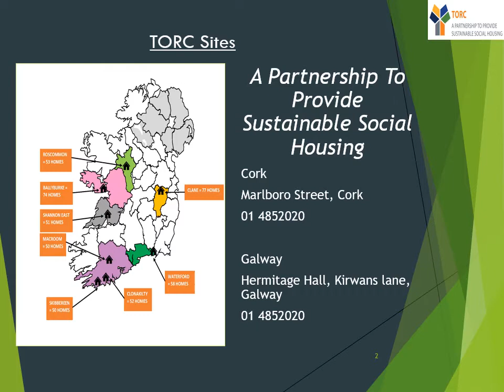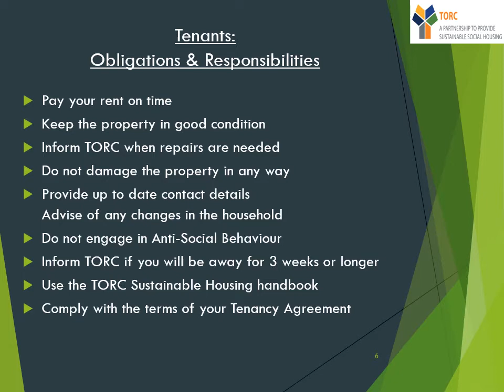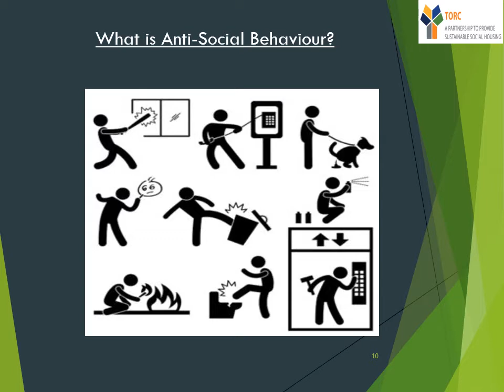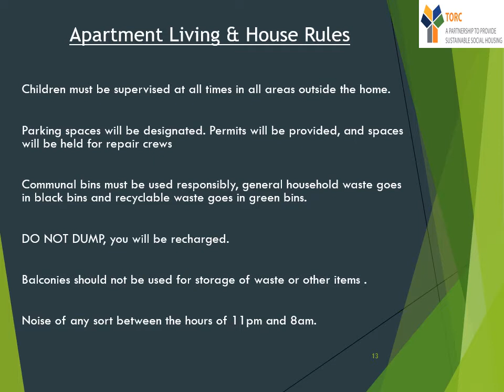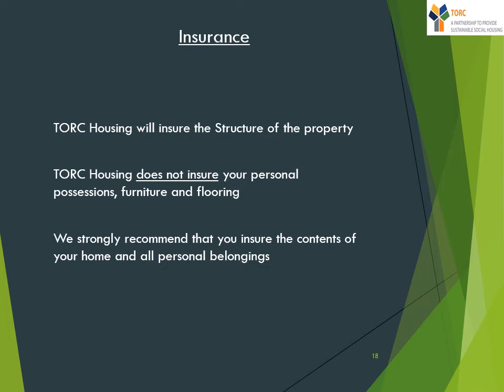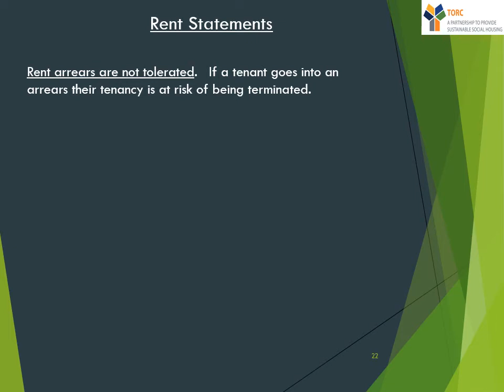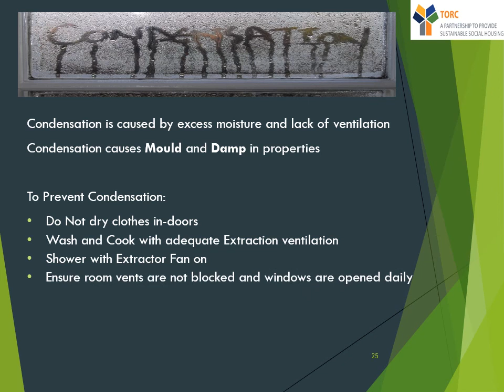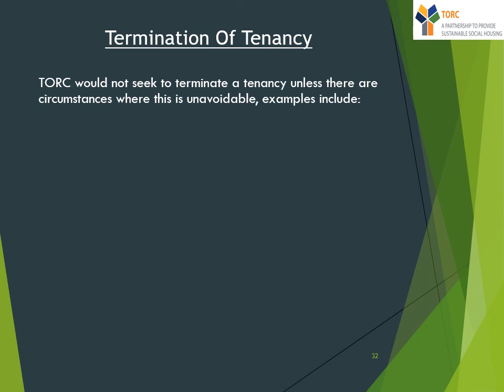Torc Pre Tenancy Training 2021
The pre-tenancy training video is a useful resource for all tenants and is an essential guide to Torc. It will help tenants to better understand what they can expect from the housing service provided by Torc and what their obligations and responsibilities are. It also provides helpful information on topics such as reporting repairs, waste management, insurance and how to pay rent.

Once tenants have watched the pre tenancy training. they should complete and submit the pre tenancy quiz on the Torc Website.